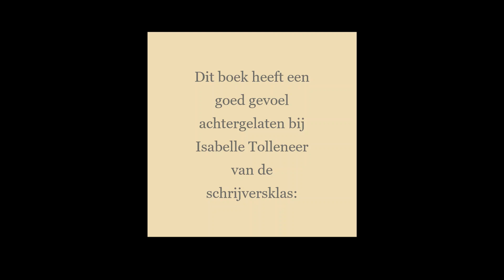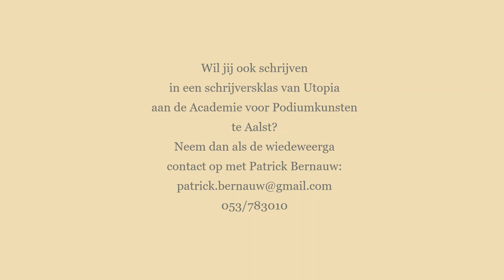Isabelle Tolleneer over haar schrijversklas in Utopia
Isabelle Tolleneer maakt deel uit van de schrijversklas van Patrick Bernauw aan de Academie voor Podiumkunsten in Aalst. Gedurende het schooljaar komt zij daar met de collega's iedere woensdagavond samen (en ook op één zaterdag per maand) om eigen teksten en die van anderen te bespreken. Isabelle selecteerde een passage uit het werk van een Beroemd Auteur, van een collega en uit haar eigen werk die om een of andere reden belangrijk zijn voor haar.
Wil jij ook lid worden van deze creatieve schrijversklas?